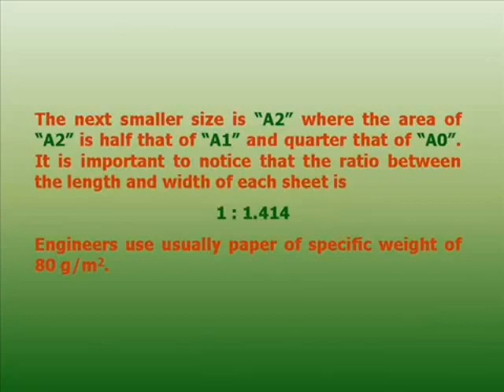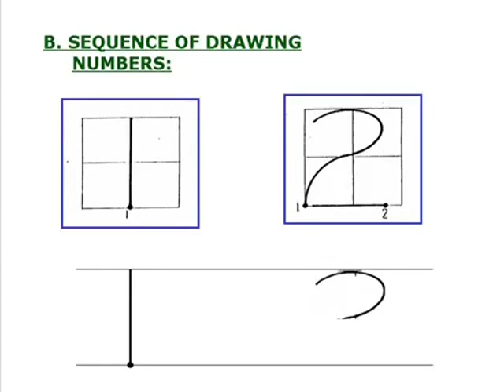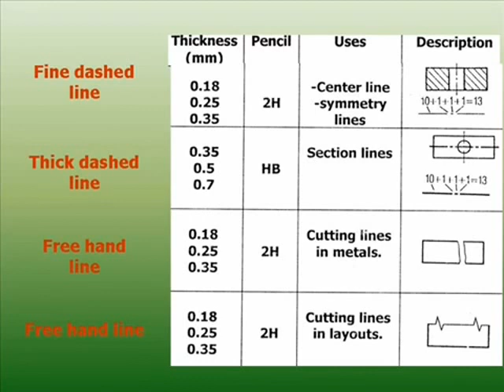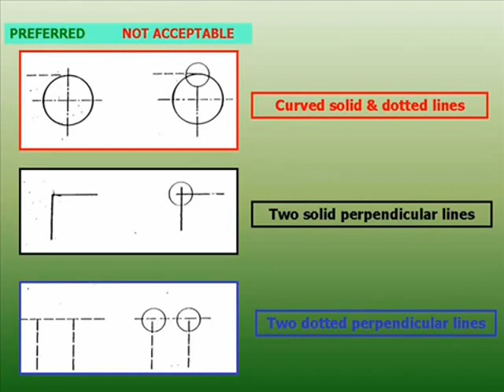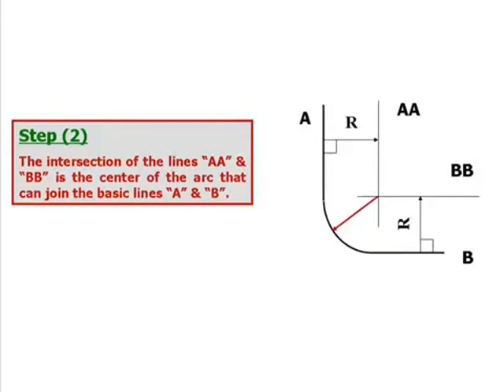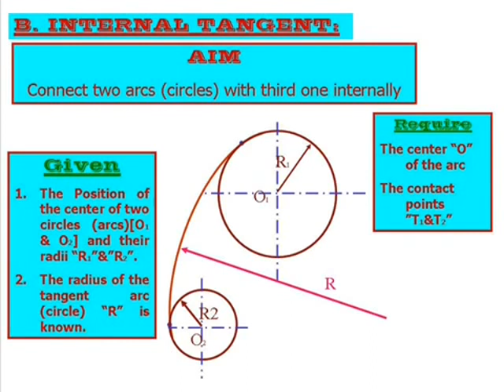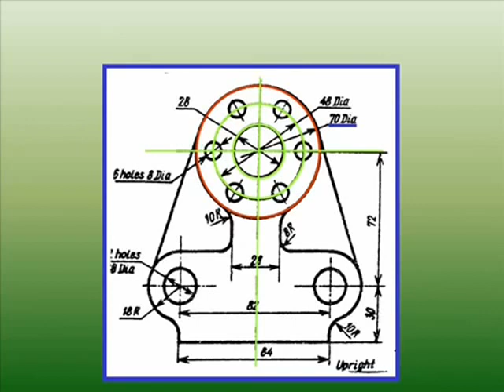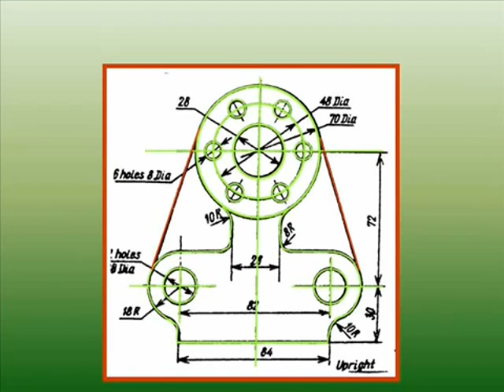1 Introduction to Engineering Drawing - مقدمة في الرسم الهندسي - محاضرات الرسم الهندسي والاسقاط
صفحة المنتدى على الفيس بوك

محاضرات الرسم الهندسي والاسقاط والهندسة الوصفية - Engineering Drawing, Projection and Descriptive Geometry Lectures

Chapter 1 - Introduction to Engineering Drawing - مقدمة في الرسم الهندسي
Chapter 2 - Projection Bases - أساسيات الاسقاط
Chapter 3 - Projection Problems - أمثلة على الاسقاط
Chapter 4 - Isometric - المنظور ( الأيزوميترك )